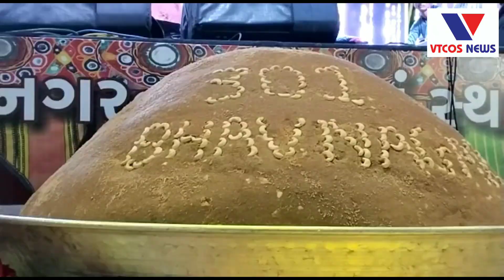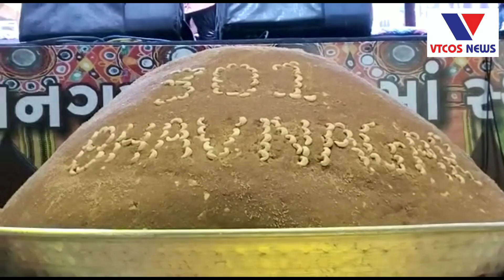Bhavnagar: Carnival 2023...